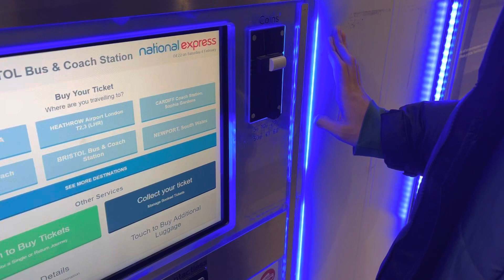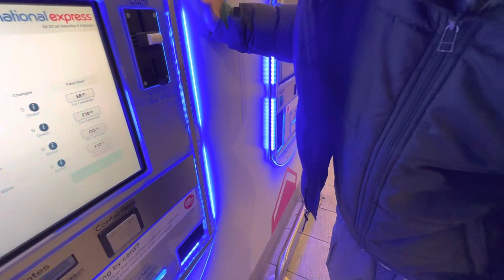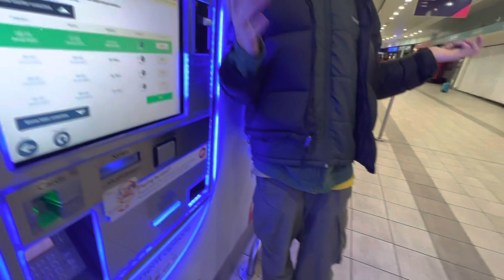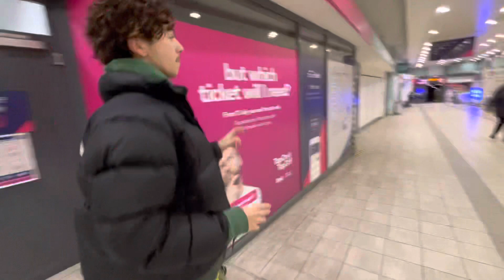COACH BEEFS 🚎🔥🗿Bristol bud & coach